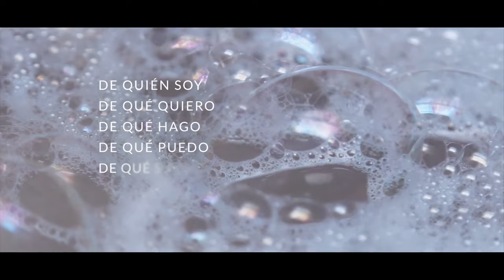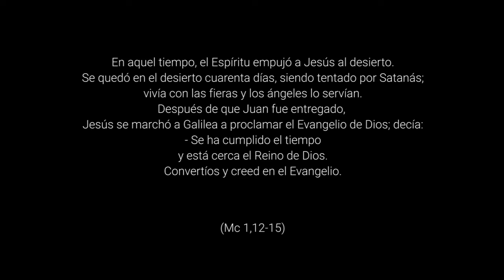Desierto - 1º Domingo de Cuaresma, Ciclo B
Mc 1,12-15. Abandono, soledad, silencio… ¿Resistirse o dejarse llevar? al desierto. Donde mirarse y encontrarse, indagar y nombrar las sombras, escrutar y reconocer destellos, de quién soy, de qué hago, de qué puedo, de qué sueño. Para despertar de nuevo. Para cambiar, ser nuevos y prepararnos para lo inesperado, para lo nuevo.